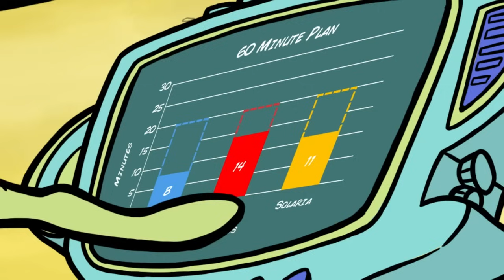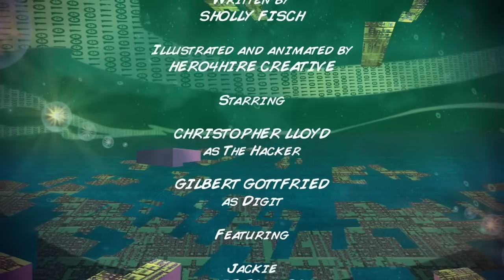Cyberchase's Comic Book Series | Monster Minutes FULL Compilation 🎃 👹 👻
The CyberSquad is inspiring kids everywhere to get active for 60 minutes a day! Whether you enjoy biking, skateboarding, dancing, or volleyball, the CyberSquad wants you to choose your own active adventure. But Hacker has a monstrous plan to ruin everything...

Can the CyberSquad stop Hacker and still get their 60 minutes of movement?!

00:00 - Chapter No. 1
02:18 - Chapter No. 2
04:31 - Chapter No. 3
06:55 - Chapter No. 4
09:07 - Chapter No. 5
11:05 - Chapter No. 6
12:55 - Chapter No. 7
15:20 - Chapter No. 8